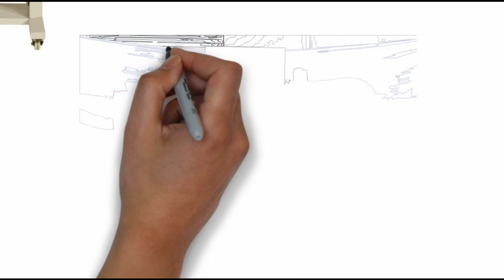vegetables automatic L sealer with shrink tunnel,Auto L sealer,Auto L sealers